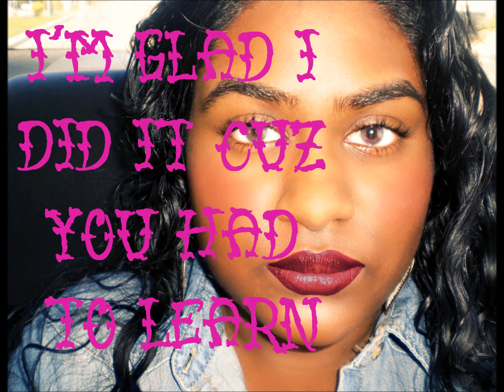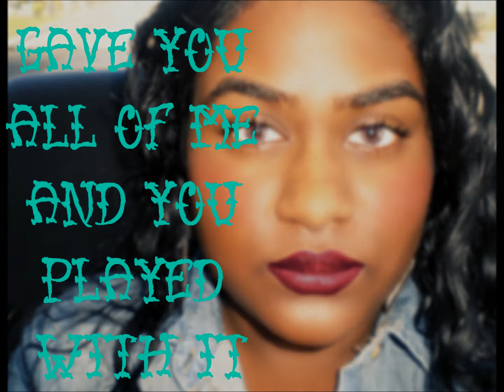BUST YOUR WINDOWS [JAZMINE SULLIVAN COVER] - MARISA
This is a quick cover to the song "Bust Your Windows" By Jazmine Sullivan! Not the best, but it is what it is!

-MC Records
-Write Out Loud Productionz